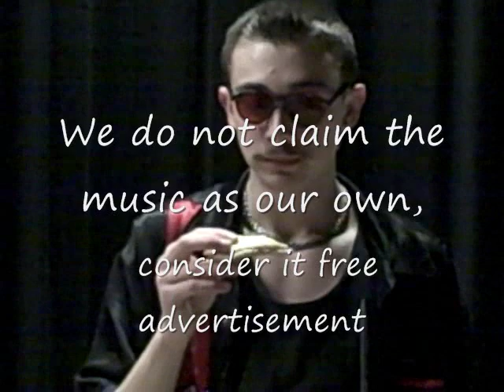Hamlet Reenactment (Very Funny)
Our video that we made for English class. It is based on the fight scene in Hamlet. It's a mortal combat theme, with us acting people like Jeroy Jenkins, Ozzy Osbourne, and so on. Watch, comment, and rate please. =]